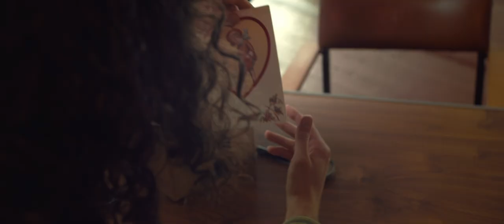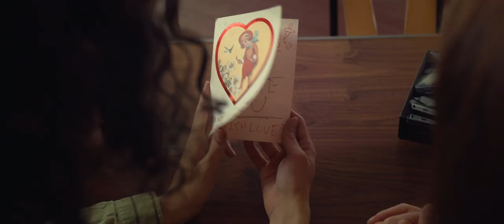Dirk Gently - Show Reel Scene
Scene from - Dirk Gently (2012) -  Episode 1
Written By Howard Overman
Directed By Duncan Guymer
Actors - Leon Bedwell-Lee, Hayley Evenett